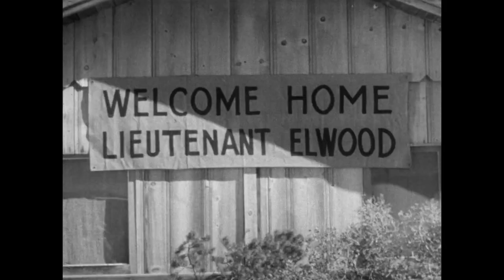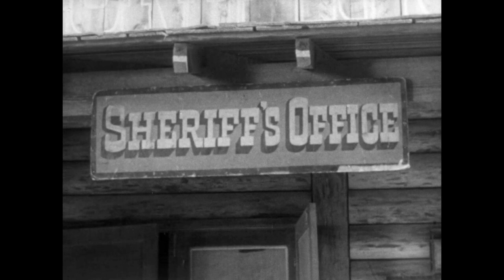The Adventures of Champion | A Bugle for Ricky | S1 | E12 | Ewing Mitchell | Bob Woodward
Ricky soon finds a use for his new musical instrument - signaling for help using a cavalry bugle call when he is trapped in a barn by outlaws.

Director: George Archainbaud, John English, Ford Beebe

Cast: Champion, Barry Curtis, Jim Bannon, Blaze, Ewing Mitchell, Bob Woodward, Francis McDonald, Glenn Strange, Hank Patterson